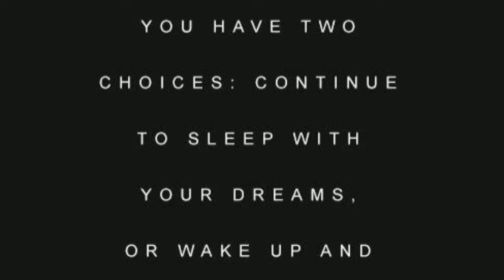Courage and dedication